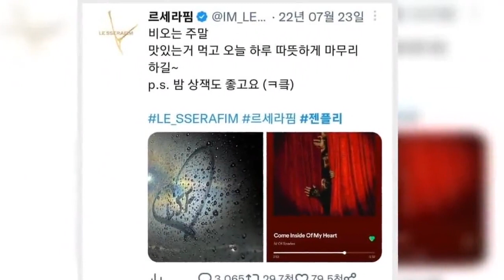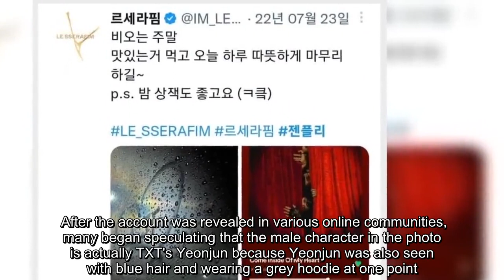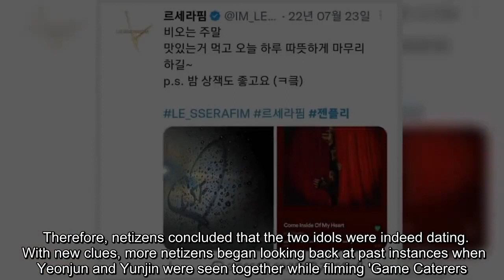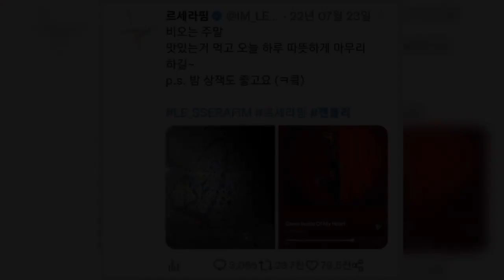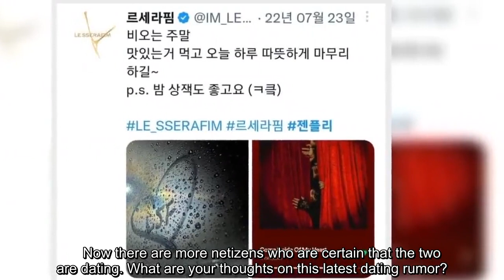Netizens uncover hints that are sparking rumors that TXT's Yeonjun and LE SSERAFIM's Huh Yunjin are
Netizens uncover hints that are sparking rumors that TXT's Yeonjun and LE SSERAFIM's Huh Yunjin are dating.